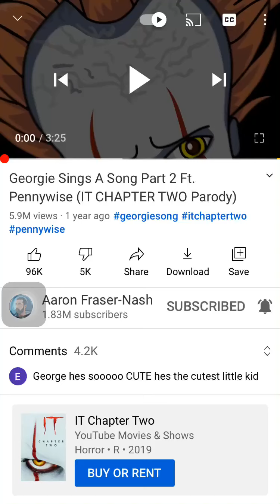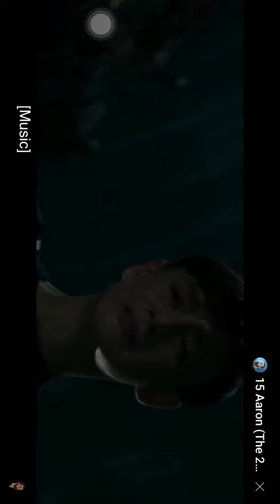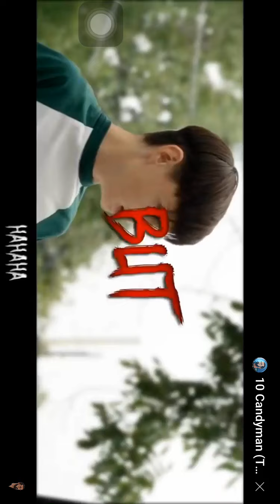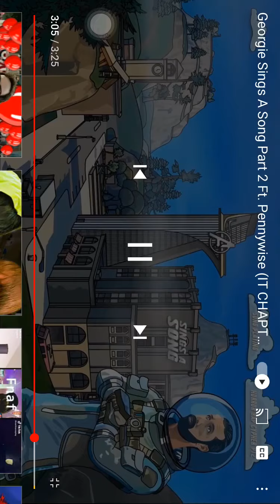.........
harley is gerorgie pennywise ate his arm and Teen lily didn’t know